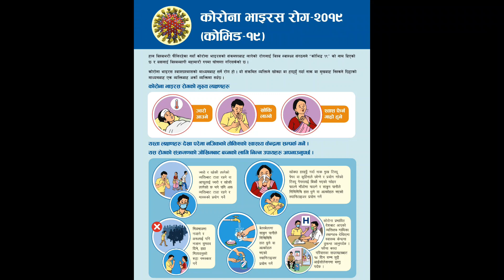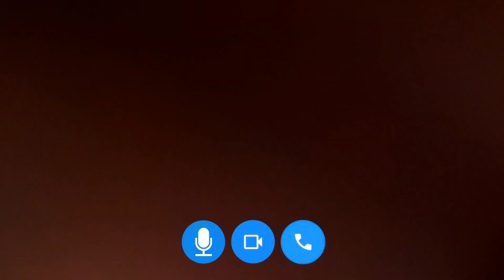Online Class-Types Of Students | Kushal Shah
We are again here with a brand new video titled "Online Class-Types Of Students". Hope you will like our efforts and appreciate us. Thank You! Keep Supporting! Keep Loving!

Cast:-
●Umang Shah
●Krishak Shah
●Kushal Shah

Direction/Camera/Edit
●Kushal Shah